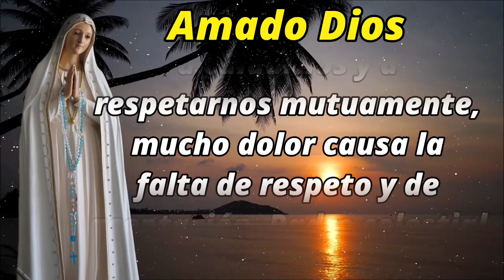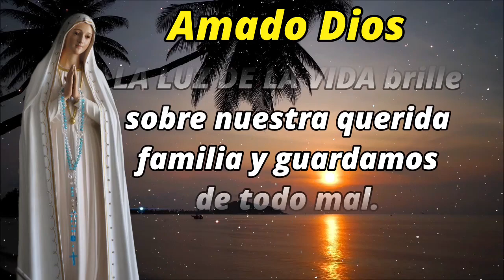ORACION de la MAÑANA de HOY ☀️ Viernes 18 de Febrero 2022 🙏 ORACIONES A DIOS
Oración para que la luz de Dios brille sobre nuestra familia

Amado Dios ayúdanos a ser la familia que tu quieres que seamos una familia unida llena de paz y de amor. Por favor te rogamos danos la sabiduría y la madurez para resolver los problemas de manera positiva y justa y para tomar las mejores decisiones. Ayúdanos a ser responsables.
Padre te pedimos que nos ayudes a cuidarnos y a respetarnos mutuamente, mucho dolor causa la falta de respeto y de aceptación. Padre celestial que tu LUZ MARAVILLOSA LA LUZ DE LA VIDA brille sobre nuestra querida familia y guardamos de todo mal. Enséñanos a dar y a compartir libremente y con generosidad. Ayúdanos a respetarnos unos a otros y aceptarnos tal como somos. Como lo haces tu enséñanos a comunicarnos abiertamente y sin temor a ser criticados y rechazados. Ayúdanos a ser tolerantes con nuestros seres queridos y a no ser proteccionistas.

Sobre todas las cosas danos un corazón perdonador, enséñanos a perdonar como perdonas tu, sin recordar la ofensa nunca mas.

Señor haz de nuestro hogar un sitio de tu amor. Que no haya injuria porque Tú nos das comprensión. Que no haya amargura porque Tú nos bendices. Que no haya egoísmo porque Tú nos alientas. Que no haya rencor porque Tú nos das el perdón. Que no haya abandono porque Tú estas con nosotros. Que sepamos marchar hacia ti en tu diario vivir. Que cada mañana amanezca un día más de entrega y sacrificio. Que cada noche nos encuentre con más amor. Haz Señor con nuestras vidas, que quisiste unir, una página llena de ti. Haz Señor de nuestros hijos lo que anhelas, ayúdanos a educarlos, orientarlos por tu camino. Que nos esforcemos en el apoyo mutuo. Que hagamos del amor un motivo para amarte más. Que cuando amanezca el gran día de ir a tu encuentro nos conceda el hallarnos unidos para siempre en ti. Amén

Lectura del libro de Proverbios 2
Acoge mis palabras, hijo, guarda mi enseñanza; 2 que tu oído se abra a la sabiduría, que tu corazón se doblegue a la verdad; 3 apela a la inteligencia y déjate guiar por la razón; 4 busca la sabiduría como el dinero, como un tesoro escondido: 5 entonces penetrarás en el temor de Yavé y hallarás el conocimiento de Dios.
6 Porque Yavé da la sabiduría, de su boca salen el saber y la verdad. 7 Él viene en ayuda de los hombres rectos, es un escudo para los que se mantienen íntegros. 8 Está alerta a lo largo del buen camino para proteger el caminar de sus fieles.
9 Entonces comprenderás lo que es justo y honrado, lo que es recto y conduce a la felicidad. 10 Entonces entrará la sabiduría en tu corazón y el saber será tu alegría. 11 La prudencia velará por ti, la reflexión será tu salvaguardia; 12 te mantendrán aparte de los caminos del mal y también del tramposo 13 que abandona los rectos senderos y se va por caminos oscuros; 14 que pone su alegría en hacer el mal y se complace en sus fechorías, 15 que van por caminos chuecos, por senderos que se pierden.
16 La sabiduría te protegerá de la mujer de otro, de la bella desconocida de palabras suaves, 17 que abandona al compañero de su juventud y olvida las alianzas de su Dios. 18 De su casa se salta a la muerte, sus senderos llevan derecho a la tumba. 19 Los que allá van no volverán, no reencontrarán el camino de la vida. 20 Pero tú irás por el camino de la gente honrada, seguirás los senderos de los justos. 21 Sepas que los buenos vivirán en el país, las personas íntegras permanecerán en él. 22 Los malos en cambio serán echados del país, los traidores serán expulsados.

Digamos ahora
Gloria
Credo
Bendita Sea Tu Pureza